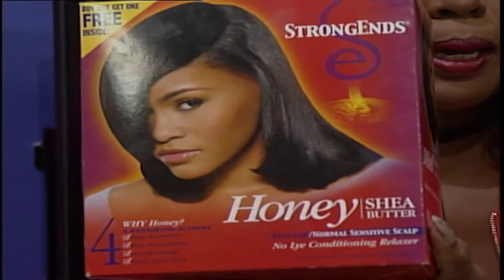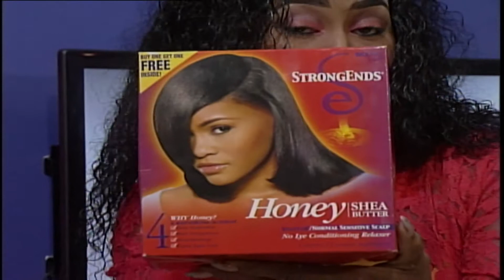Mercee 11 Mei 2017 3